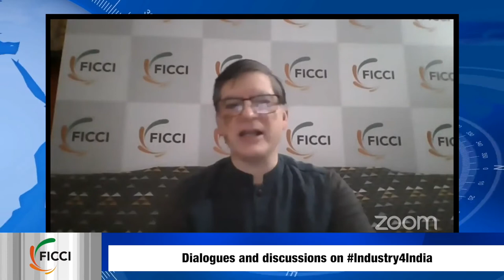CHAT WITH CHAIR with Mr Remi Maillard, Chair, FICCI Civil Aviation Committee